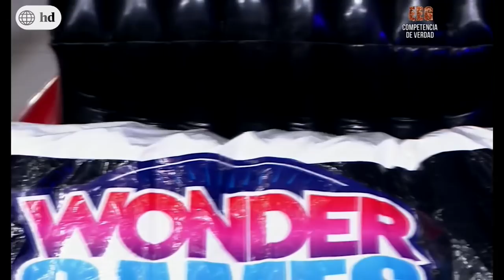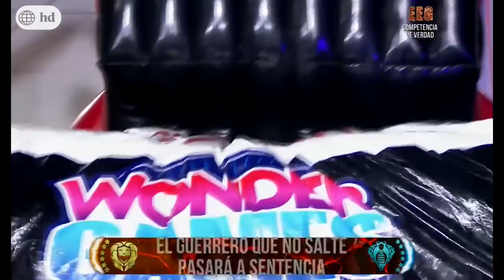EEG Competencia de Verdad - 24/11/2017 - 4/5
Mira EEG Competencia de Verdad por América tvgo.